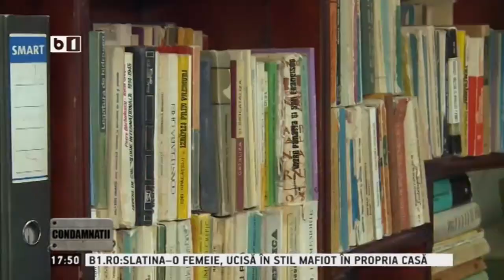Condamnatii - 4 aprilie 2015 - emisiune completa